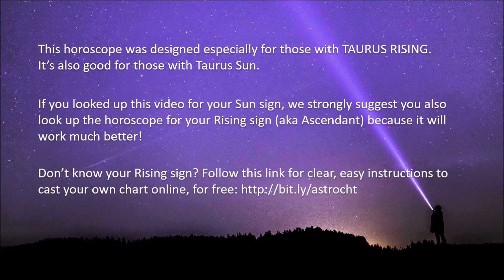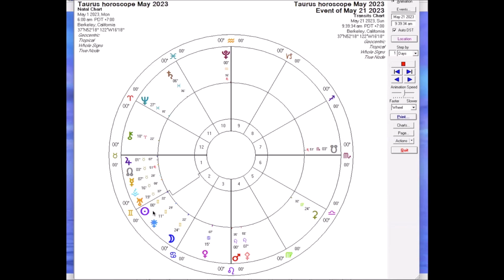Taurus Horoscope May 2023 | Pandora Astrology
Find out how this month's sky news lands in your own chart and get access to exclusive monthly workshops that include live readings for attendees on this video or any astrological topic:

If you're a Taurus Sun, it's birthday time! A birthday reading positions you powerfully for your Personal New Year:

If Taurus is your Sun sign, be sure to go watch the video for your Rising sign, which will be more on point. Don’t know your Rising sign? Use this blogpost to cast your own chart for free on astro.com and discover your Rising sign, Moon sign and much more:

See ya around the cosmos!
–Jamie and Julia, the Pandora Astrology Team